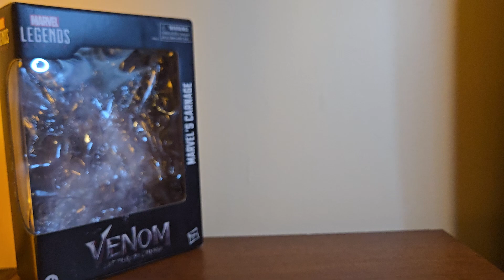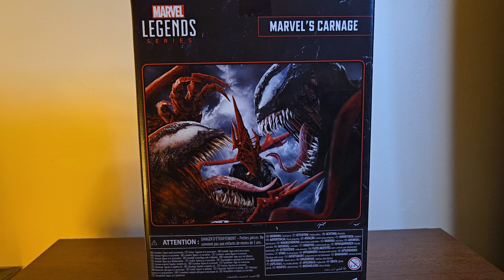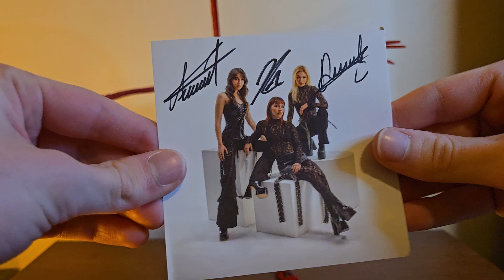Marvel legends Carnage review (venom let there be carnage)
Marvel legends Carnage review (venom let there be carnage. Insta is moon_knight_xo